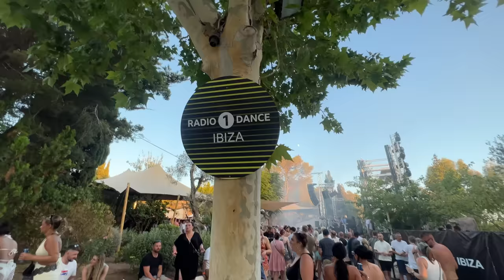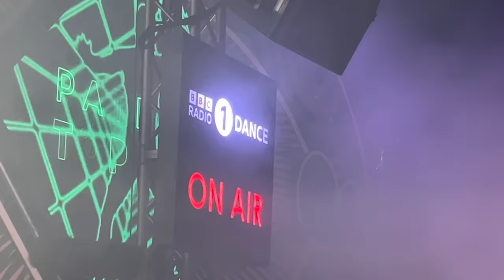BBC Radio 1 Ibiza 2023 at 528 Was MEGA!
BBC Radio 1 Ibiza 2023, I take you on a journey to one of the hottest events of the year, the BBC Radio 1 big event at 528 Ibiza, located at the same iconic venue as Benimussa Park, where the legendary Zoo Project was once held. On Friday, the 28th of July, the picturesque 528 Ibiza became the epicenter of the electronic music scene, hosting the much-anticipated Radio 1 Dance Ibiza.

As I step into the venue, the air is electric with anticipation, and the atmosphere is pulsating with excitement. Two sensational stages, Radio 1 Dance and Radio 1 Dance Anthems, have been meticulously set up to showcase the finest talents in the electronic music world. But that's not all; the event also features the delightful vibes of Radio 1 Relax and the fresh sounds of BBC Music Introducing, adding a delightful variety to the musical journey that awaits.

The star-studded lineup promises a night to remember, with top-notch artists gracing the stages one after another. The roster boasts a mix of established favorites and rising stars, each ready to deliver unforgettable performances. The crowd cheers as Becky Hill takes the stage, setting the tone for an unforgettable night of music and euphoria.

Camden Cox follows with an infectious energy, paving the way for the iconic Chase & Status, whose beats send shockwaves of delight through the dancing crowd. Eats Everything, FISHER, and Hannah Wants further elevate the atmosphere, ensuring that the dance floor remains alive and vibrant.

As the night progresses, the party intensifies with the groovy sounds of HoneyLuv, the mesmerizing beats of Jamie Jones, and the infectious tunes of Jax Jones. The energy reaches new heights when Katy B, LP Giobbi, and The Martinez Brothers showcase their immense talent, each bringing a unique flavor to the experience.

The night reaches its peak as MK, Patrick Topping, Sam Divine, and Sonny Fodera take center stage, keeping the crowd moving to their infectious rhythms. And just when the excitement seems to have reached its zenith, the BBC Radio 1 Dance Family joins the lineup, adding a sense of togetherness and community to this already extraordinary event.

As the sun rises on the horizon, and the music gradually subsides, I can't help but feel grateful for being part of this unforgettable experience. The BBC Radio 1 big event at 528 Ibiza delivered everything and more, capturing the essence of the island's vibrant music culture, and leaving me with memories to cherish forever. This was undoubtedly a night that will go down in history as one of the most exceptional gatherings of electronic music lovers on the magical island of Ibiza.

I'm also on Tiktok where I upload a lot of short form videos